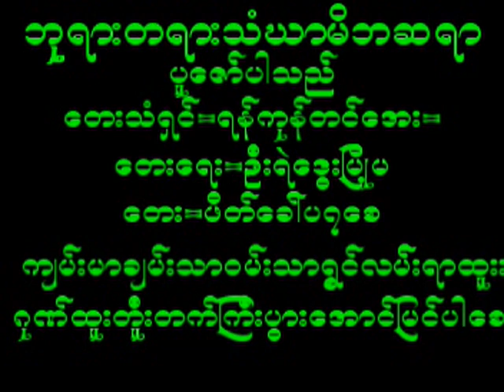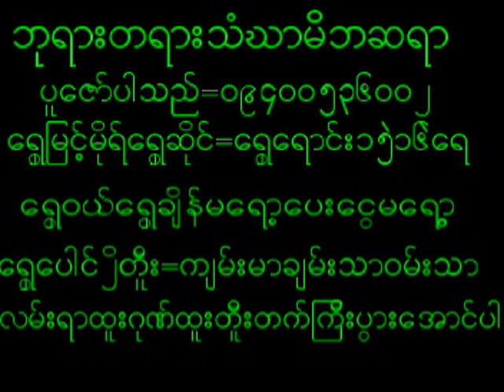May 27, 2024